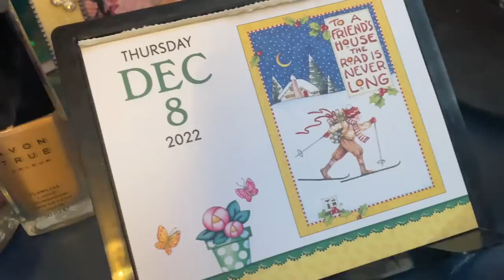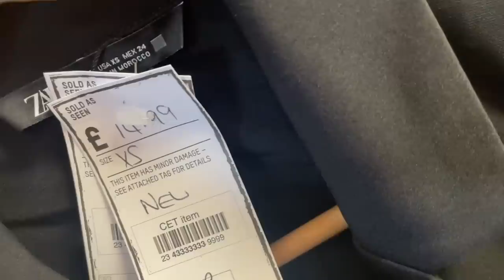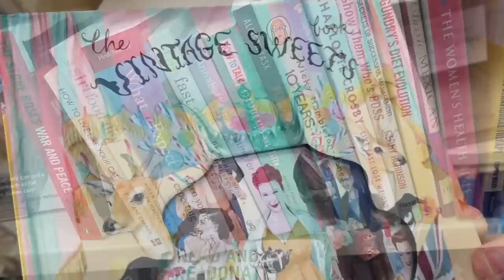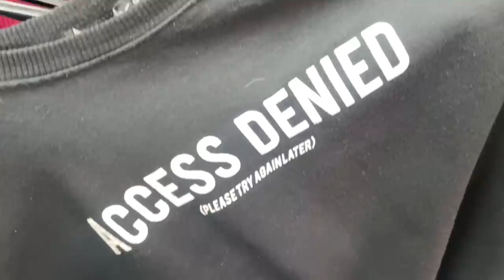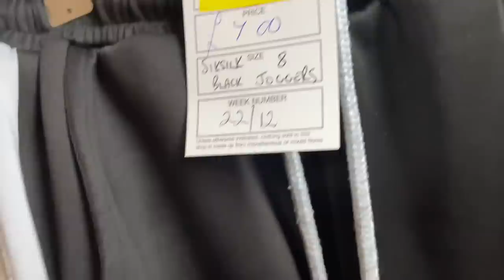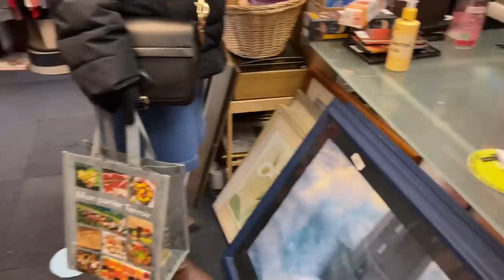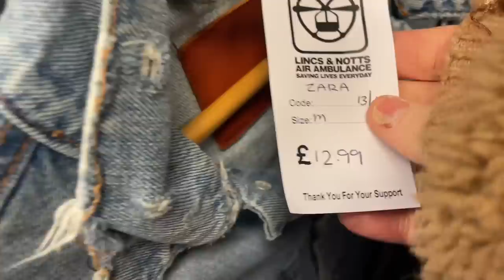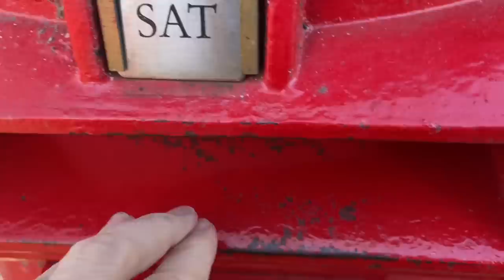Vlogmas day9 full day charity shopping fabulous preloved shopping haul & Santa 🎅 9th December 2022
Newark
     NG22 8XY